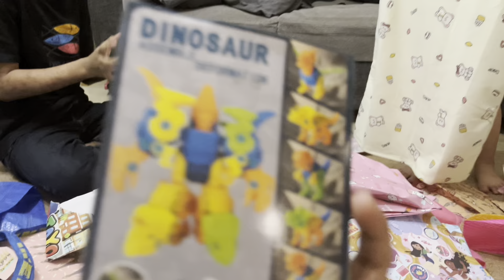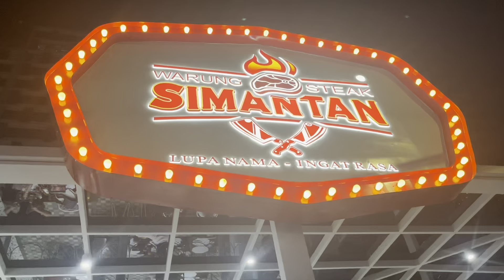NAY JADI MELODY DI KEBUN TEH ? RANGKAIAN ULANGTAHUN NAY